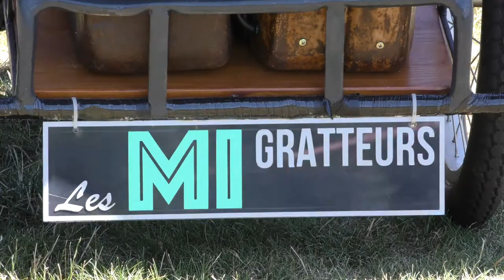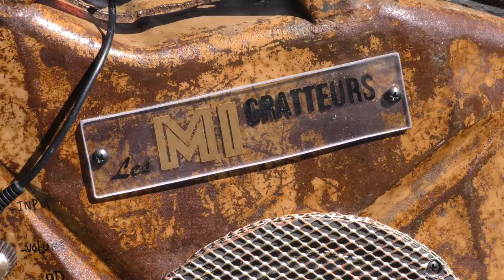Les Mi-Gratteurs - Site de la Rose des Vents à Valframbert - 9 Juillet 2020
L’Adapei de l’Orne a fait appel aux Mi-Gratteurs pour dispenser la culture musicale auprès de ses usagers. Des mini-concerts ont été donnés sur le Complexe du site des gentianes à La Lande-Patry, à la MAS La Source de L’Aigle et sur les sites du Complexe de la Rose des vents à Valframbert.

Le duo Les Mi-Gratteurs explore les sonorités de différentes origines ; musique des balkans, jazz, musiques irlandaises… Ils ont plus d’une corde à leur guitare, violon ou mandoline.
Le contexte épidémique du Covid-19 les a amenés à repenser leur manière de se produire et de migrer de la scène vers la déambulation grâce à leur charrette musicale. Leurs jerricanes-amplis ne tombent jamais à sec et leur permettent une autonomie complète en termes de sonorisation.

Un grand merci à eux ainsi qu’au Pôle associatif de l’Adapei initiateur du projet.